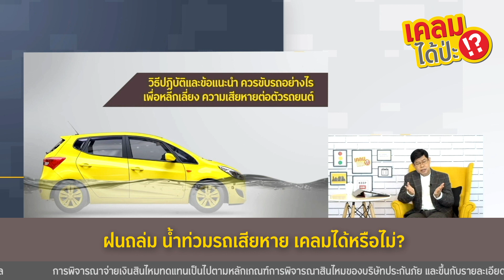เคลมได้ป่ะ!? EP.40 ฝนถล่ม น้ำท่วมรถเสียหาย เคลมได้หรือไม่?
ประเทศไทยยังคงมีฝนตกหนักหลายแห่ง เนื่องจากร่องมรสุมกำลังแรงพาดผ่าน ประกอบกับมรสุมตะวันตกเฉียงใต้พัดปกคลุมทะเลอันดามัน ประเทศไทย กรมอุตุนิยมวิทยาเตือนระวังอันตรายจากฝนตกหนัก อาจทำให้เกิดน้ำท่วมฉับพลัน น้ำป่าไหลหลากได้

แล้วฝนถล่ม น้ำท่วมฉับพลันแบบนี้ ทำรถเสียหาย ประกันจะคุ้มครองหรือไม่?

วันนี้รายการเคลมได้ป่ะ!? จะพาไปเจาะลึกการเคลมประกันน้ำท่วมรถ ที่ครอบคลุมทั้ง 3 ปัจจัย
1. ก่อนน้ำท่วม
2. ระหว่างน้ำท่วม
3. หลังน้ำท่วม

พร้อมแล้วไปดูกัน!

🚕 เปิดแล้ว Facebook Group สำหรับคุยทุกเรื่องประกัน เข้าร่วมกลุ่มได้เลย
กลุ่มประกันรถยนต์

กลุ่มประกันบิ๊กไบค์ มอเตอร์ไซค์

🚕 สร้างสรรค์รายการโดย กรุงศรี ออโต้ โบรคเกอร์
เปรียบเทียบจริง แค่บอกงบ

🚕 Highlight เคลมได้ป่ะ!? ตอนอื่นๆ

จอดรถไว้หน้าบ้าน โดนขูดขีดเป็นรอย ไม่รู้ใครทำ เคลมได้หรือไม่?

ค่าขาดประโยชน์จากการใช้รถ เรียกร้องได้หรือไม่?